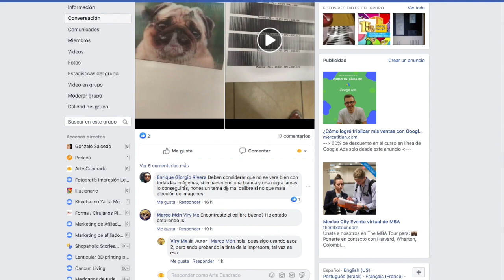Testimonios curso Arte Cuadrado lenticular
Les comparto testimonios de alumnos del curso.

Curso disponible de manera inmediata. Abarca los temas:
1- Teoría y calibración
2- Foto Flip
3- Cambio de colores
4- Fondo 3D
5- Adhesión y Corte
6- Soporte post curso 24/7 via chat
7- Motion Video

Al adquirir el curso también te mando 3 láminas 3D tamaño carta con sus respectivos adhesivos.
Los archivos y videos se envían a tu correo con vínculos de descarga.

Este curso es apto para personas que deseen emprender un negocio, aprender algo nuevo, fotógrafos o ilustradores que quieran darle vida a su trabajo, etc. No hay limitaciones para lo que se puede lograr con esta técnica.